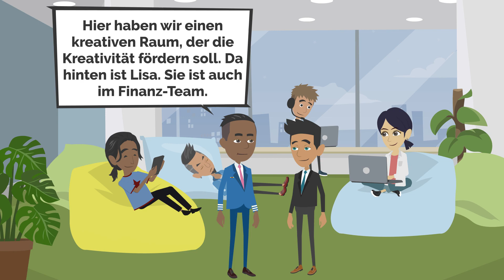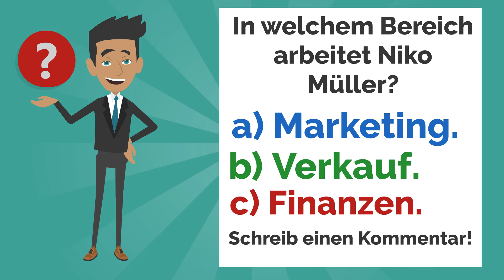Meine neue Arbeit | Like Germans | Deutsch lernen mit Dialogen